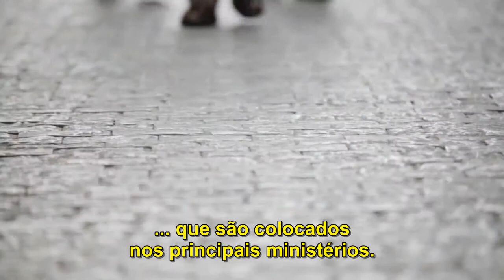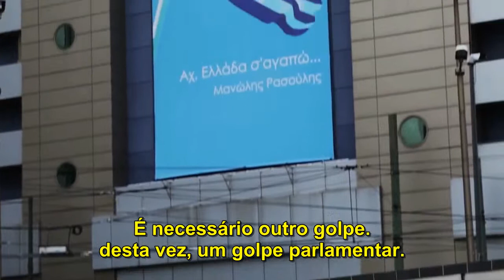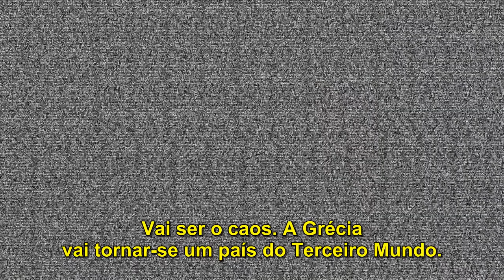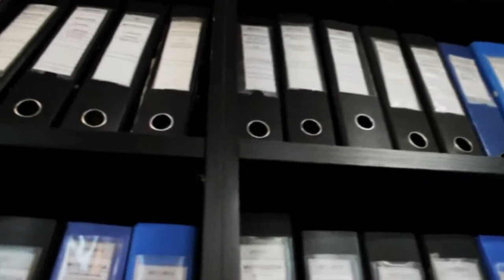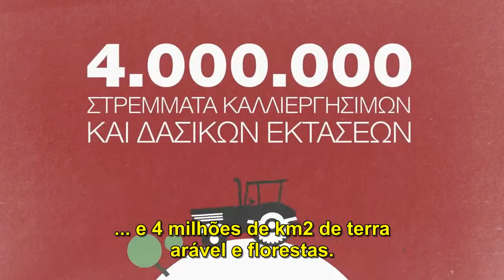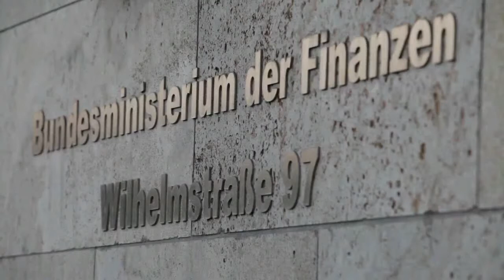Catastroika - 2012 - Portuguese-BR - Parte 2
Um documentário sobre a catástrofe socio-econômica da Grécia, vista como mais um episódio da história do capitalismo de desastre, conforme muito bem apresentada por Naomi Klein em seu livro A doutrina do choque.